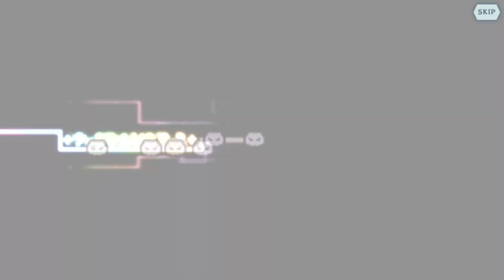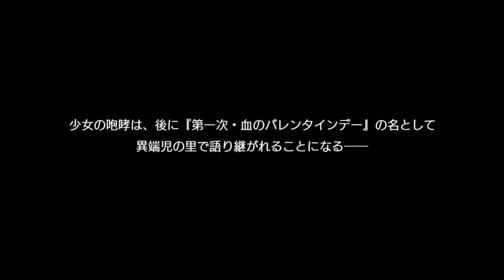ダンメモ 衣装ストーリー 「【小人甘想】 リリルカ」 (CV:内田真礼) 『異端児の、やや重い思い』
リリルカ衣装ストーリー 【小人甘想】 リリルカ・アーデ
00:00　ガチャ演出再生
00:22　異端児の、やや重い思い
02:50　選択　「みなさん、ありがとうございます」
03:07　選択　「ありがたく、着させて頂きます」